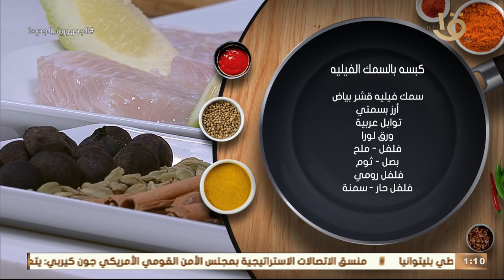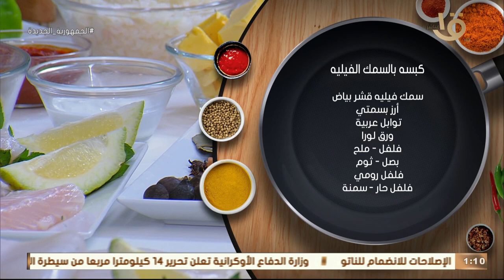أكلة أمي | لو عايزة تعملي أحلى كبسة في البيت.. جربي طريقة المغازي في "كبسة السمك الفيليه"